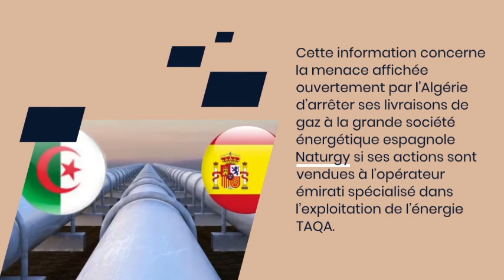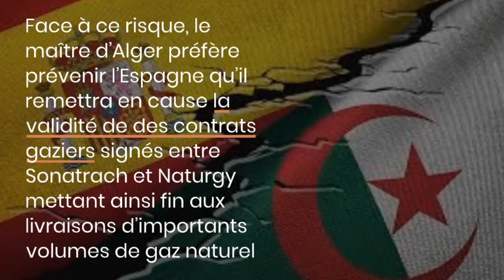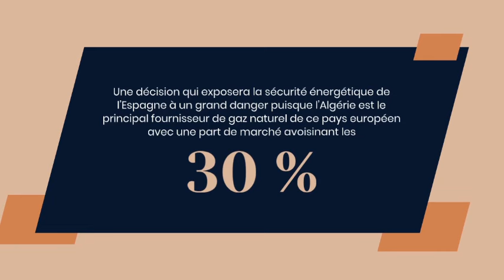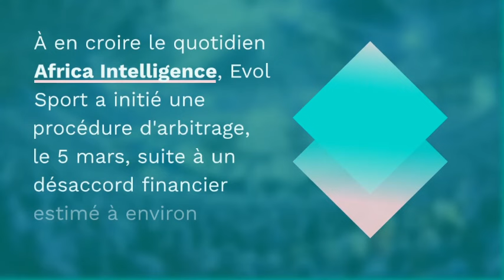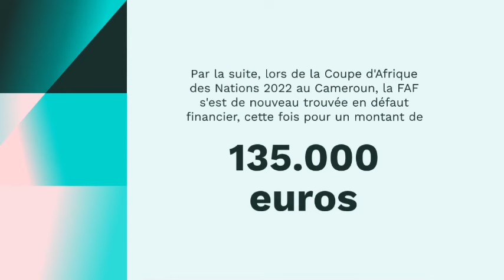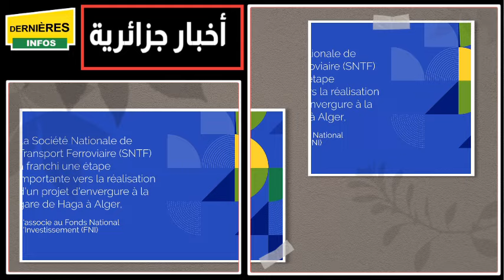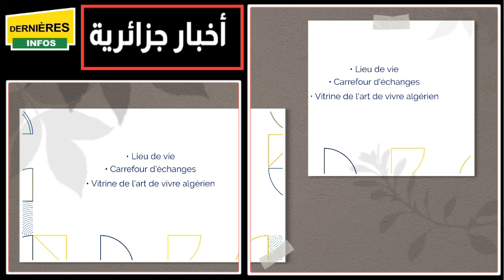Walid Sadi bientôt devant la justice en Suisse-Tebboune face aux manœuvres des EAU et l'Espagne